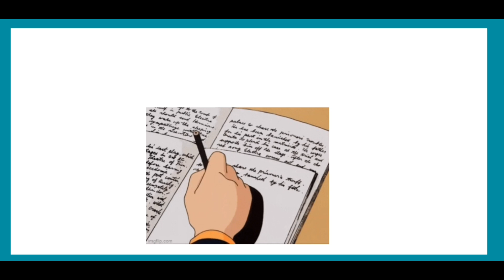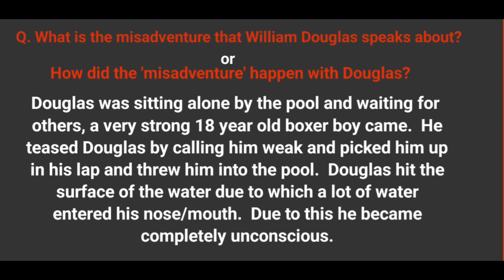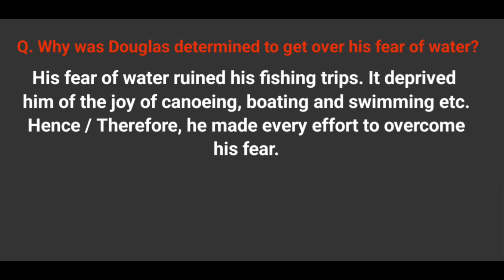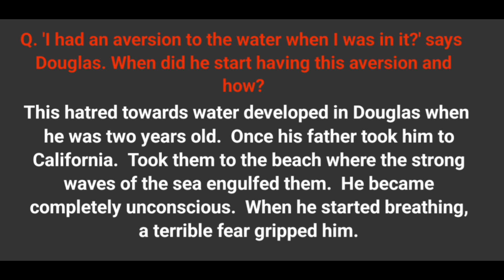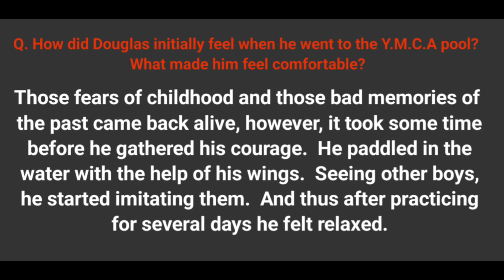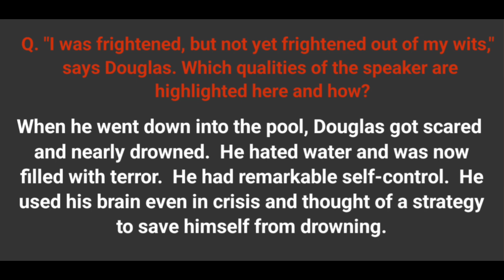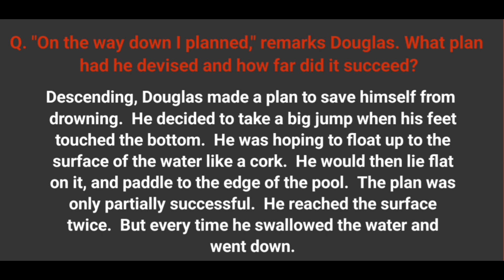Class 12th English flamingo book | chapter 3 Deep water important Questions